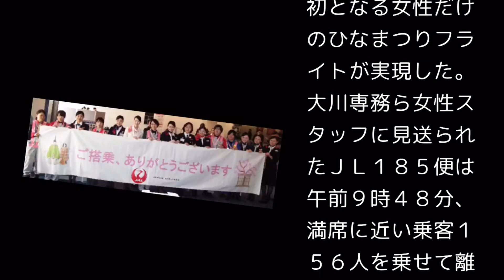ＪＡＬ：機長、ＣＡ、整備士も女性 ひなまつりフライト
03.03 11:54毎日新聞社

小松空港行き　運航に関わる業務の全て、女性で　羽田で初

　日本航空（ＪＡＬ）は３日、羽田空港（東京都大田区）から小松空港（石川県小松市）へ向かうＪＬ１８５便（ボーイング７３７−８００）で、８回目のひなまつりフライトを行った。羽田では初めて運航に関わる業務全てを女性で行い、同社で女性初の代表取締役への就任が内定している大川順子専務も激励に駆けつけた。

　ＪＬ１８５便は藤明里機長以下、客室乗務員や整備士、機体を誘導するグランドハンドリングなど運航に関わる約２０人全てを女性が担当。昨年までは整備の出発確認サインを行う資格を持つ女性が羽田にいなかったため、男性が行っていたが、２月にＪＡＬエンジニアリング運行点検整備部の鈴木麻理絵さんが資格を取得し、羽田では初となる女性だけのひなまつりフライトが実現した。大川専務ら女性スタッフに見送られたＪＬ１８５便は午前９時４８分、満席に近い乗客１５６人を乗せて離陸した。

　鈴木さんは「昨年のひなまつりフライトは整備士として参加したが、時間内で飛行機を安全に飛ばす責任ある仕事。整備だけ女性がいないと言われていたので、女性だけのひなまつりフライトができてうれしい」と笑顔をみせた。大川専務は「見送ったときに会社全体の一体感を感じた。女性が活躍する場が増え、ひなまつりフライトで女性を集めるのも容易になり時代を感じる。現場代表の取締役として、現場の声を実現したい」と語った。【米田堅持】

時事ネタ通信チャンネル

公式
【LINEニュースアプリ】
毎日新聞

   …より転載

  【画像】
  Google画像検索

  【編集ソフト・BGM】
  ・ユーチューブキャプチャーアプリ
  ・Drunk movieアプリ
  ・chrome アプリ
いつもあなたのそばに。

☆ ニュースやトレンドの新感覚スライドショー！

ご視聴の意見や感想もお聞かせください。
今後の作品作りに取り入れていきます。